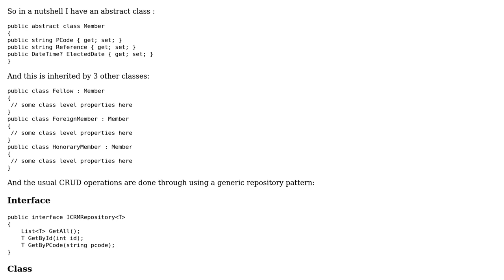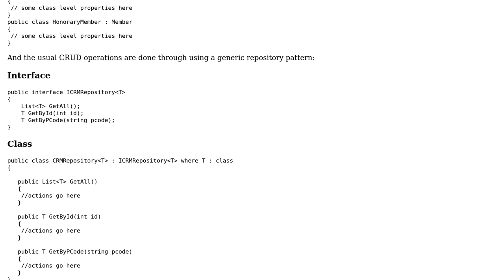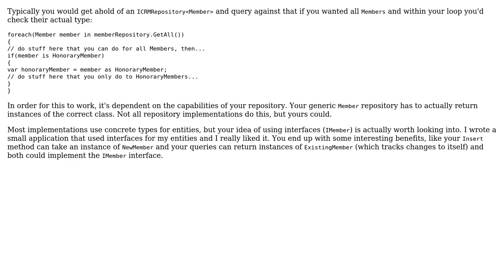Software Engineering: Should I use inheritance or an interface?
With thanks & praise to God, and with thanks to the many people who have made this project possible! | Content (except music & images) licensed under CC BY-SA | Music | Images & others | With thanks to user user3096080 user Scott Whitlock and the Stack Exchange Network Trademarks are property of their respective owners. You are responsible for your own actions.